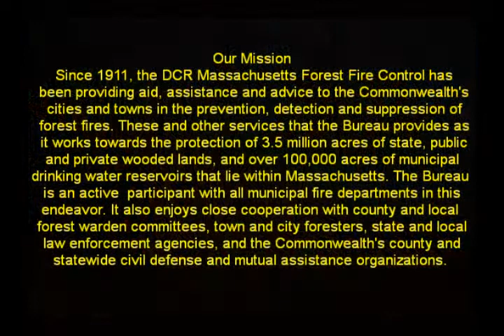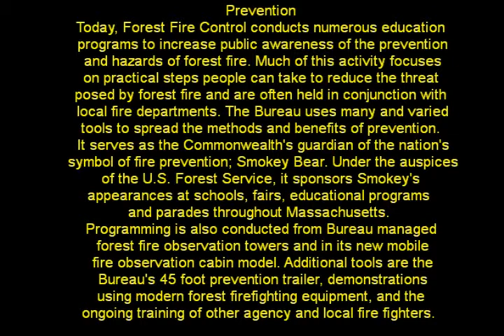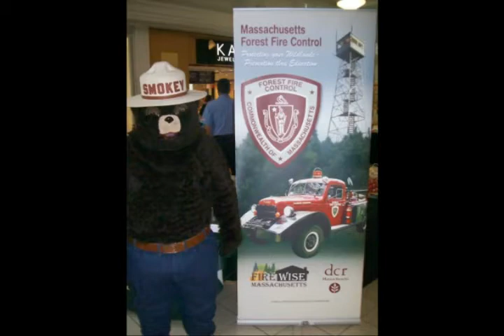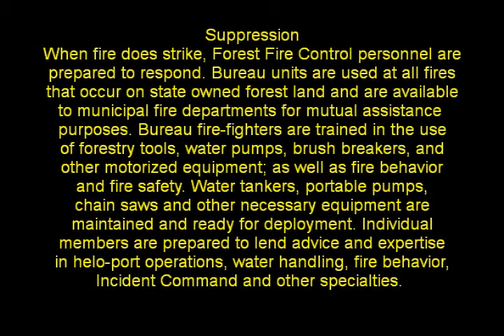The Massachusetts Bureau of Forest Fire Control (Jim Cunningham)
A short video explaining some of the history and duties of the Ma. Bureau of Forest Fire Control. It is dedicated to all the men and woman that serve the Bureau on a daily basis.

Video: Created by Jim Cunningham